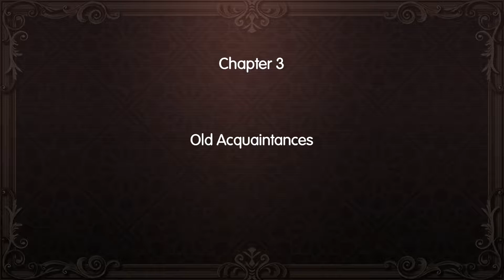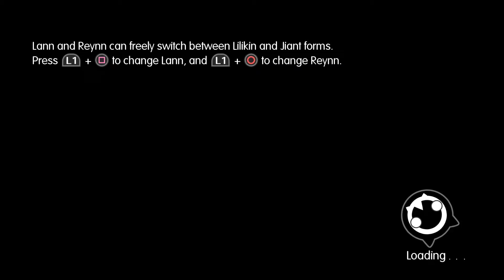World of Final Fantasy - Episode 03 - PS4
Welcome to WorldofFinalFantasy episode 3 where we take on our first dungeon!